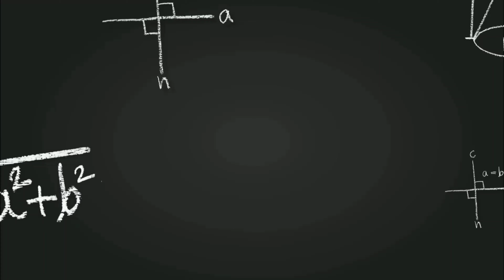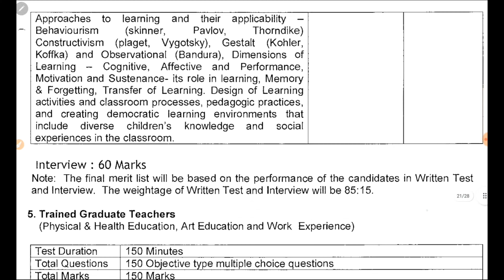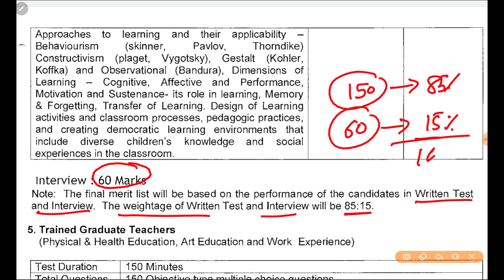KVS-TGT Exam Pattern and Interview process 2022 | कहां से क्या आयेगा? | KvS TGT Syllabus 2022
kvs tgt science syllabus 2022